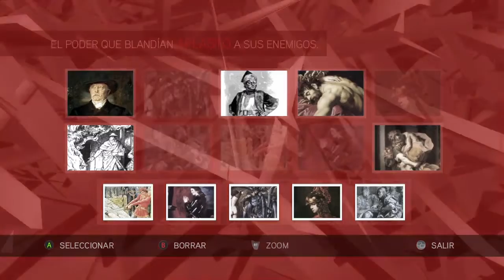ACABAMOS CON LOS PAZZI - ASSASSINS CREED 2 EP. #3